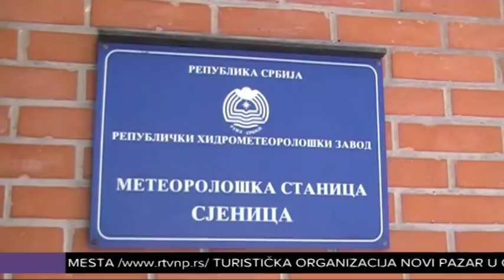Sjenica osvanula pod snegom